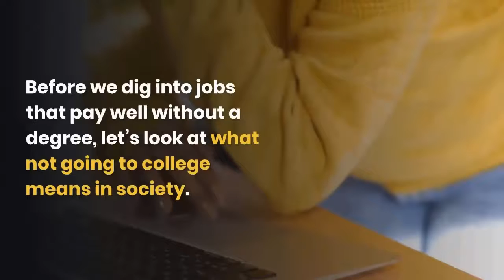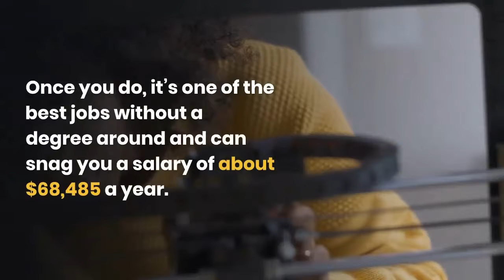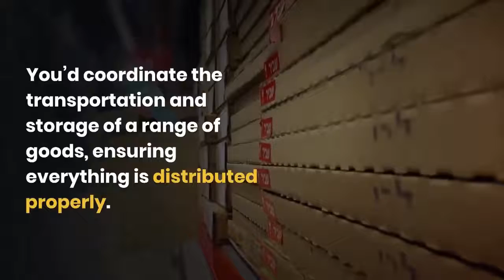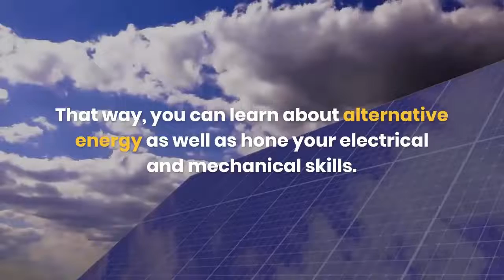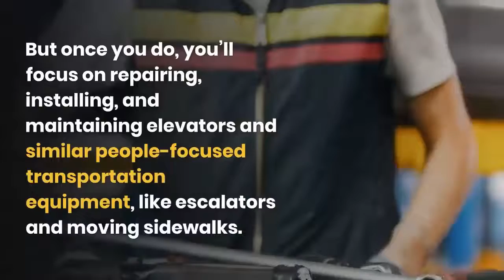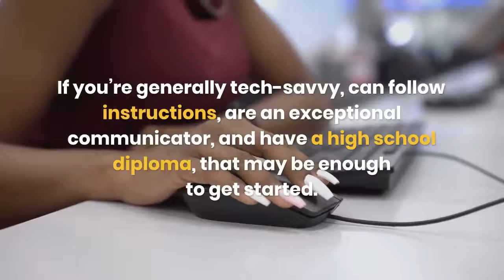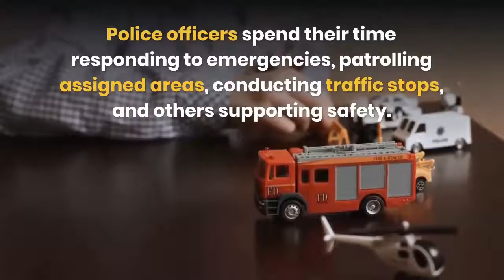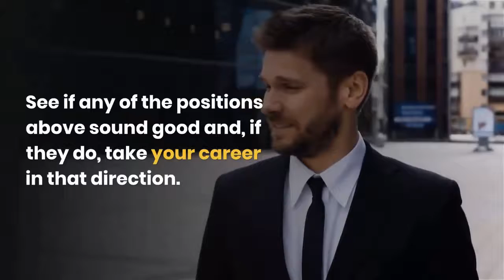15 Highest Paying JOBS That Don't Require A DEGREE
Getting a degree is a very personal decision. Some believe it’s a waste of time, while others believe a “degree of life” is far more important.

Equipment Used
OPPO A11K

In this AKMA World video we will be answering the following questions:
Which are the best highest paying jobs?
Which jobs do not require a degree?
What's the best jobs with no diploma?
What jobs pay the most without a degree?
What are the highest paying jobs that don't require a college degree?
How can I make 100k without a degree?
What job makes the most money?
How can I make 80k a year without a degree?
What jobs dont require college degrees?
What degree pays most?
What jobs require no experience?
What's the easiest job with the highest paying salary?
What job makes the most money per hour?
What is the best career?
Who is the highest paid salary in the world?

1)This video has no negative impact on the original works (It would actually be positive for them)
2)This video is also for teaching purposes.
3)It is not transformative in nature.
4)I only used bits and pieces of videos to get the point across where necessary.
Quotes Kid does not own the rights to these video clips.

AKMA World is the largest community of luxury & fine living enthusiasts in the world. We are one of the online resource for ranking the most expensive things in the world and frequently referenced in publications such as Forbes, USAToday, IndiaToday Wikipedia and many more, as the GO-TO destination for luxury content!

Don’t miss next videos: Press the little bell ((🔔)) to get notifications.